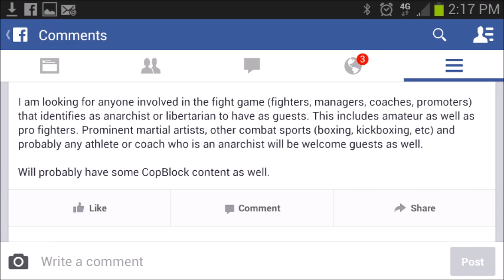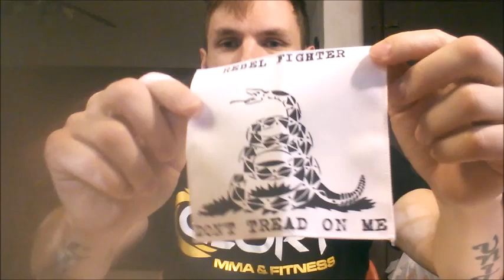"The Anarchist's" MMA and Miscellany - John McCain's A Bitch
"The Anarchist's MMA and Miscellany
Episode 2: John McCain's A Bitch

Well, we all know he is. And corrupt like most politicians

Facebook.com/JessetheAnarchistElliott
Facebook.com/MMAMiscellany
Twitter.com/JesseAnarchE